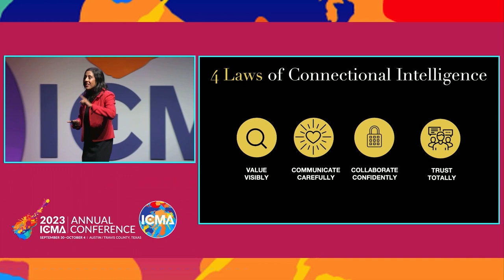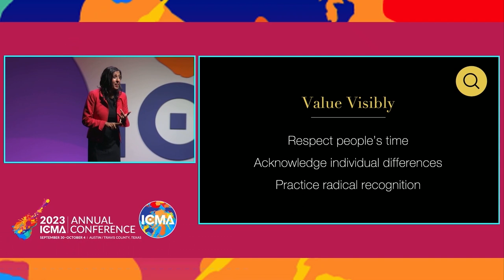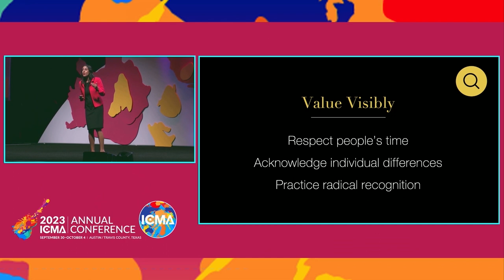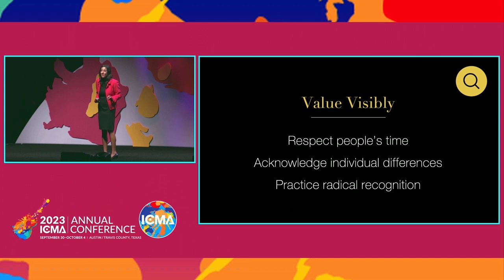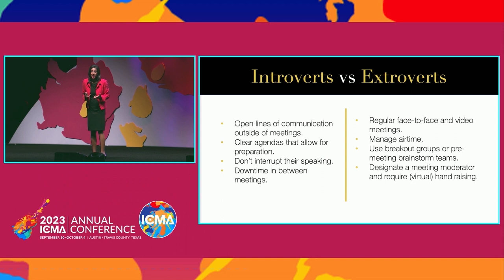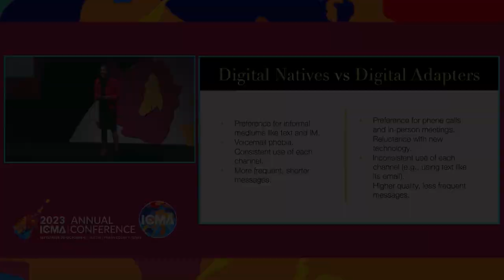4 Laws of Connectional Intelligence | Erica Dhawan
When leaders want to break team silos, drive exponential growth and innovate through teamwork, they call Erica Dhawan. Erica is an internationally recognized leading authority, author and advisor on 21st century teamwork, collaboration and innovation. Rated #1 on the Top Women Keynote Speakers of 2020 and featured as one of the management thinkers most likely to shape the future of business, Erica frequently appears in Harvard Business Review, Forbes, Fast Company, and the Huffington Post.